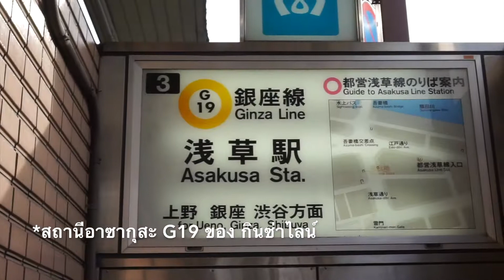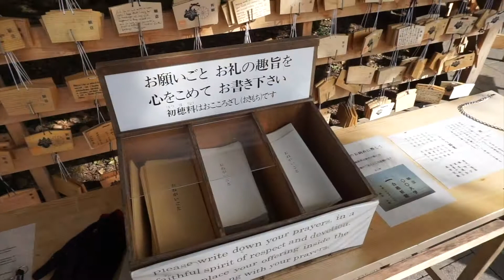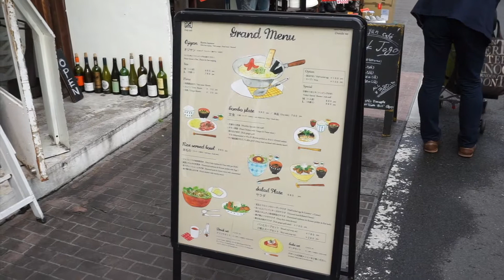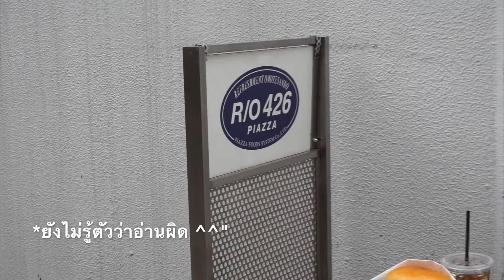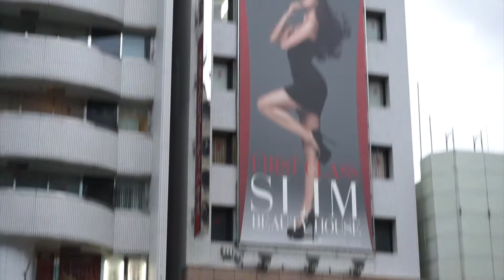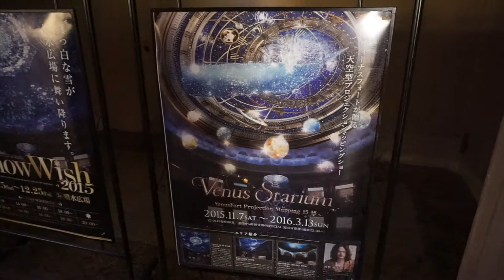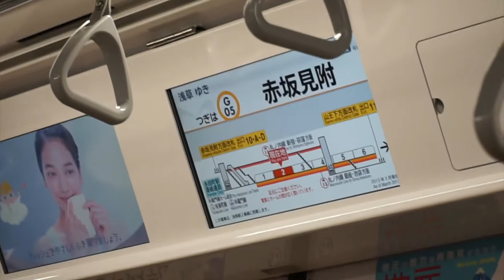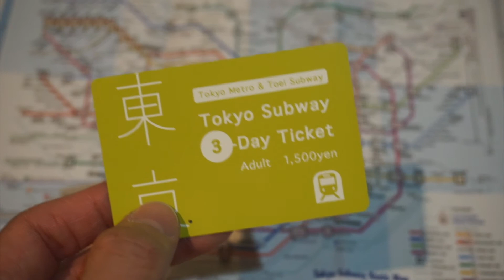VLOG เที่ยวญี่ปุ่น Day 3rd ศาลเจ้าเมจิ โอโมเทะซันโดะฮิลส์ วีนัสฟอร์ท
[JayJarern Episode 46]
Vlog JayJarern in Japan Day 3rd

6 ธ.ค. 2015 วันที่สามนี้ เราวางแผนจะตะลุยโตเกียวกันที่ย่านฮาราจูกุ เริ่มจากความสงบในศาลเจ้าเมจิจิงงู แล้วเดินถนนทาเคชิตะโดริ ต่อที่ฮาราจูกุโดริ เดินไปออกย่านหรู โอโมเทะซันโดะ แวะห้างสวยไฮโซ โอโมเทะซันโดะฮิลส์ เดินข้ามฝั่งมาแวะร้านคิดดี้แลนด์ แล้วเดินแคทสตรีททะลุไปยังฝั่งชิบูย่า ยังไม่ข้ามถนน แต่เดินย้อนกลับมาทางถนนย่านอาโอยาม่า ไปจบที่สถานีรถไฟโอโมเทะซันโดะ นั่งรถไฟไปเยือนเกาะโอไดบะอีกครั้ง เพื่อเก็บรายละเอียดศูนย์การค้า วีนัสฟอร์ท (โดยเฉพาะชั้น 2 วีนัสแกรนด์) แล้วแอบแวะไปทานอาหารเย็นและพักผ่อน อาบน้ำ แช่น้ำแร่ร้อนๆ ให้สดชื่น ที่โอเอโดะออนเซ็นโมโนกาตาริ (ไม่ได้ถ่ายวิดีโอ เพราะถ่ายไปแล้วในคลิปวันที่สองครับ) แล้วนั่งรถไฟกลับมาชิบูย่า เพื่อมาตามหาชานมลาเวนเดอร์ที่ร้านร้อยเยนชื่อร้าน Can Do จากนั้นก็กลับที่พักที่อาซากุสะ เป็นอันจบทริปวันนี้ มีแถมท้ายคลิป แนะนำการอ่านแผนที่รถไฟใต้ดินของโตเกียวครับ ^^

พิกัดสถานที่ ที่พูดถึงในคลิปครับ
- ศาลเจ้าเมจิจิงงู Meiji Jingu Shrine

Products ที่พูดถึงในคลิปครับ
- KOSE HADAKIWAMI LOTION

ขอบคุณที่ติดตามชม พบกับวิดีโอของผมได้ที่